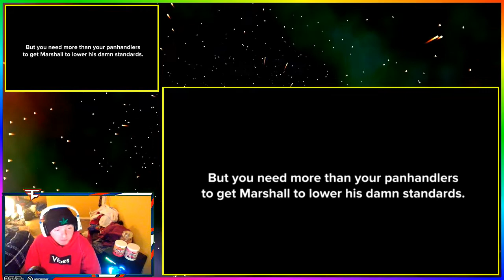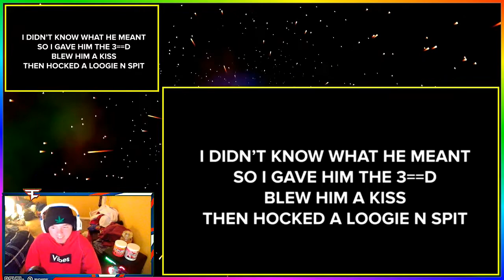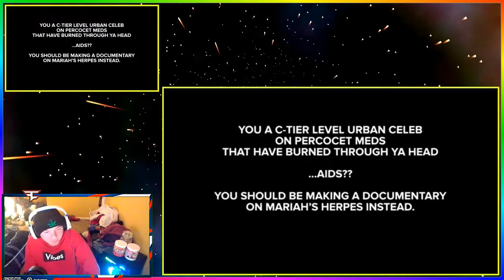Cannons For Nick (NICK CANNON DISS) Denace Ft. Spencer Sharp [Reaction]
Denace is a great rap artist, hands down. People compare him to Eminem and awhile back Denace would take it as an insult but he shouldn't because he's being compared to the G.O.A.T Legend himself, Eminem.

What's your fav song by Eminem or Denace?